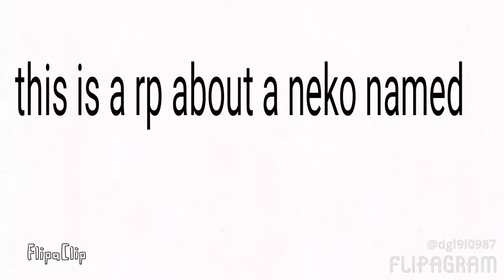Best rp(read desc)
Characters:
Nazrily:Me
Kai:??
Nazrily's sister/Lia:Mystical
Kai's stalker/Yandere:??
Kai's sis/Lia:Sea
Hope we have Fun!
(If you want me to add any characters cause there isn't any left just ask me!)